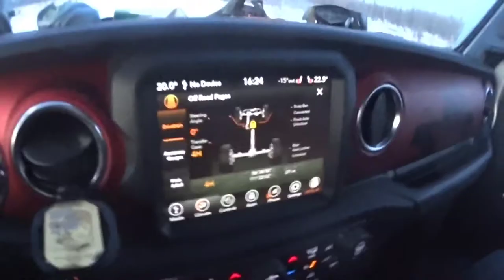Goliath the Jeep Gladiator Rubicon and Danheim - Norse Ancestors!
Another Viking music video starring Goliath my Jeep Gladiator Rubicon.

Shot and edited on a Galaxy s10 plus.

Support Me and my dream!

Wolf Cross is a Canadian adventurer and survival enthusiast. He enjoys prepping and learning new skills as well as trying out new pieces of gear. He got his start in adventure survival thanks to Bear Grylls and zombies entertainment.